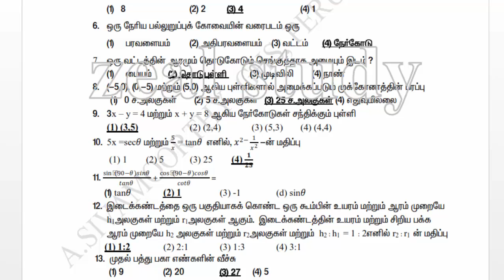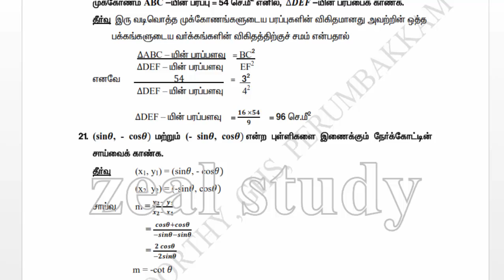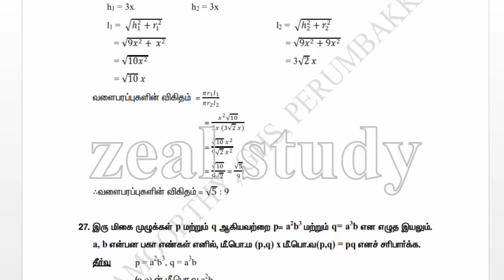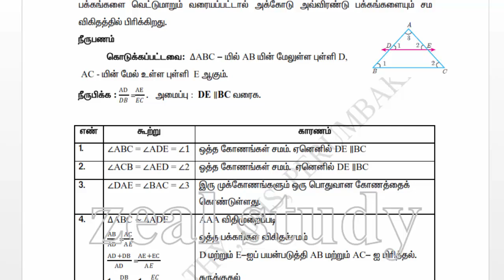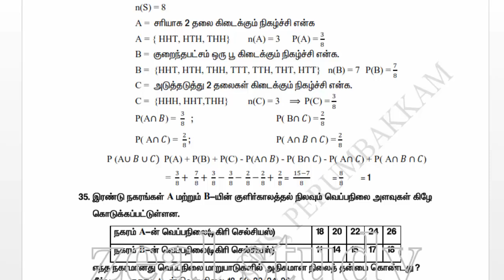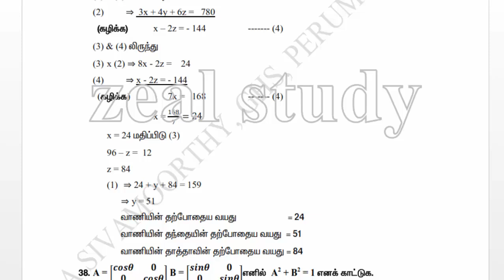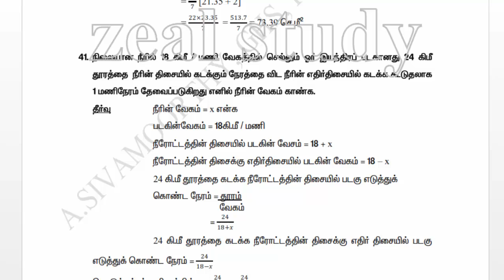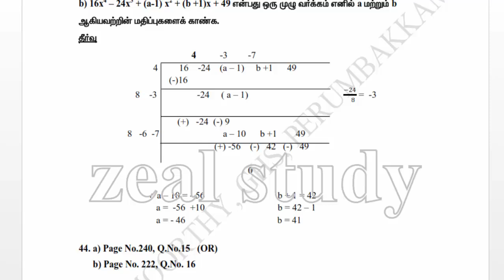10ஆம் வகுப்பு கணிதம் ஆண்டு பொதுத்தேர்வு மாதிரி வினா விடைகள்-2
10ஆம் வகுப்பு கணிதம் ஆண்டு பொதுத்தேர்வு மாதிரி வினா விடைகள்-2
DOWNLOAD PDF

Lesson plan
10th
10th TM Materials
10th EM Materials
9th
9th TM Materials
9th EM materials
8th
8th TM Materials
8th EM Materials
7th